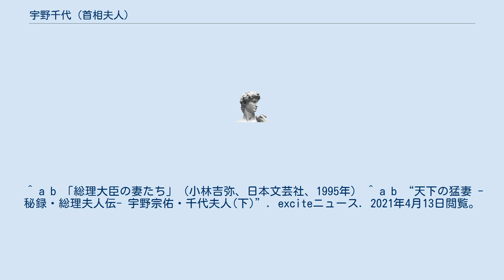宇野千代 (首相夫人)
宇野 千代（うの ちよ、1924年（大正13年）11月1日 - 2015年（平成27年）8月10日）は、日本の75代内閣総理大臣である宇野宗佑の妻。
京都の茶道・裏千家の13世円能斎の実弟である広瀬拙斎の次女として生まれる。
 京都府立第二高等女学校を卒業後、製薬会社に就職したが、終戦の年に退職してしばらく兄の家にいた。
そこに、シベリアで一緒に抑留されていた千代の兄の京都の家に宇野宗佑が立ち寄ったのがきっかけで、1947年（昭和22年）2月22日に結婚。
宇野家には嫁入りした妻は旧姓とともに本名をも捨て去るしきたりがあり、千代も結婚後は「弘子」の名を与えられ、宇野の首相就任まで40年間、宇野弘子を名乗った。
 1989年（平成元年）6月3日から同年8月10日まで夫である宇野宗佑は内閣総理大臣に就任し、千代もおよそ2か月間だけファーストレディを務めたが、夫のスキャンダルなどの理由から総理在任中の69日間を「針のムシロ」で過ごしたと言われている。
 2015年（平成27年）8月10日、90歳で死去。
告別式は滋賀県守山市で行われた。
 ^ a b 「総理大臣の妻たち」（小林吉弥、日本文芸社、1995年） ^ a b “天下の猛妻 -秘録・総理夫人伝- 宇野宗佑・千代夫人(下)”. exciteニュース. 2021年4月13日閲覧。
 ^ “宇野千代さんが死去 故宇野宗佑元首相の妻”. 日本経済新聞 (2015年8月11日). 2021年4月13日閲覧。